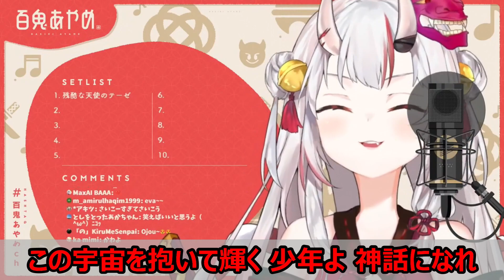【歌詞付き】残酷な天使のテーゼ(A Cruel Angel's Thesis)・高橋洋子(takahashiyoko)【百鬼あやめ/歌枠（2021/3/27）】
※Original stream
【歌枠】ボイトレの成果はいかに・・・？